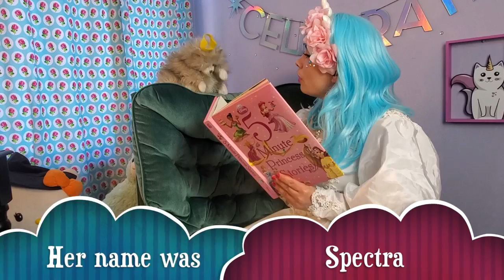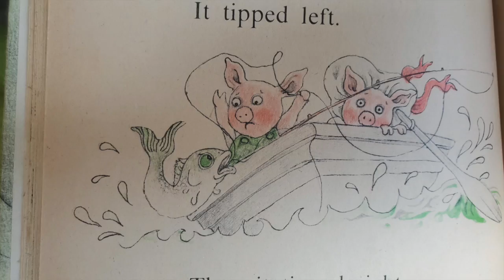Oink and Pearl: Fish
This video is about Oink and Pearl: Fish